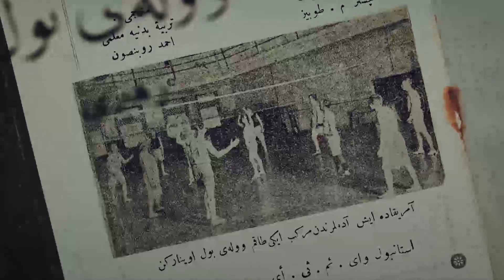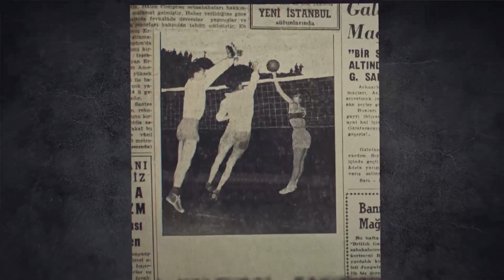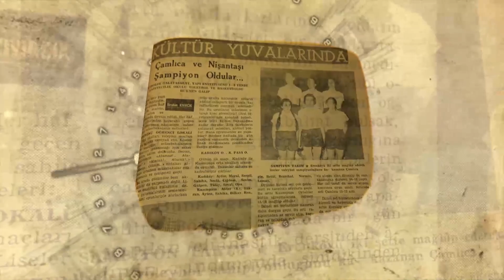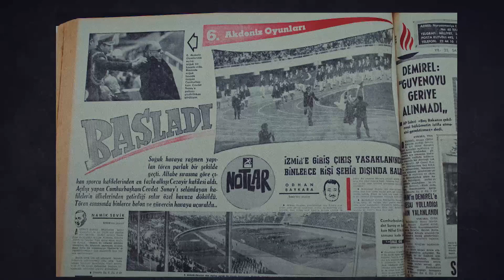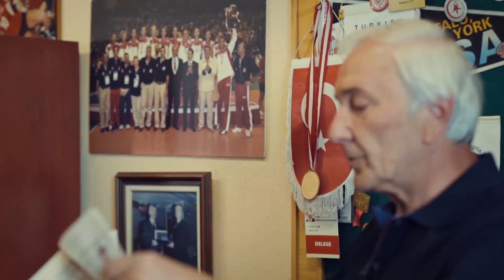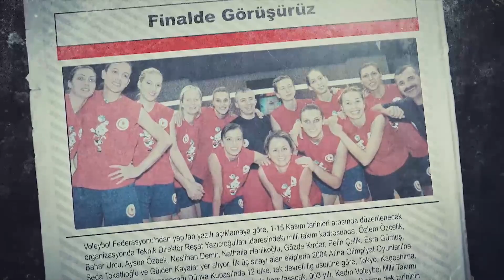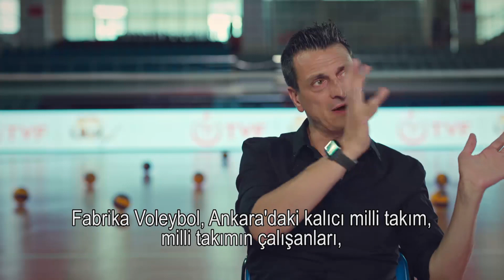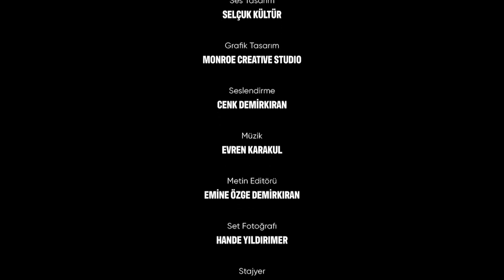“Hepimiz Aynı Takımdayız / Türk Voleybolu'nun 60 Yılı” Belgeseli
Türkiye Voleybol Federasyonu, 60 yıllık tarihi ve sürdürebilir başarılar ile geride bıraktığı 60. Kuruluş yıldönümünü, tasarlanan yeni logosu ve bestelenen marşının ardından özel bir belgesel ile taçlandırdı.

Ülkemize 60 yıldır altın değerinde başarılar ve şampiyonluklar kazandıran voleybolun tek, daim ve gerçek hamisi Türkiye Voleybol Federasyonu, Türk voleyboluna kalıcı eserler bırakmak amacıyla 60. Kuruluş yılına özel ve kıymetli bir arşiv çalışması olacak eseri kamuoyunun bilgisine sunuyor.

Türkiye Voleybol Federasyonu’nun 60. Kuruluş yıldönümü anısına hazırlanan ve voleybol ailesinin 60 yıllık yolculuğunun ele alındığı, bugüne kadar elde ettiği başarıları içeren özel görüntülerin yer aldığı “Hepimiz Aynı Takımdayız / Türk Voleybolu'nun 60 Yılı” isimli belgesel filminin ilk gösterimi, 10 Mart 2019, Pazar günü,  Vestel’in katkılarıyla Türk voleybolunun dostu TRT SPOR ekranlarında yapıldı.

Şimdi uzun versiyonu ile TVF ve TVF VoleybolTV Youtube kanalIarında.

Özgün müziklerini Evren Karakul’un bestelediği, yapımcılığını ve yönetmenliğini ise Gökçe Kaan Demirkıran’ın yaptığı Hepimiz Aynı Takımdayız / Türk Voleybolu'nun 60 Yılı belgesel filminde; Türkiye’de voleybolun gelişim hikayesinin yanı sıra Türkiye Voleybol Federasyonu’nun tüm Başkanları, spor ve iş dünyasının önemli isimleri, eski ve faal voleybolcular olmak üzere 44 birbirinden değerli isim ile yapılan söyleşiler yer alıyor.

25 saat süren görüntü çekimlerin ardından tamamlanan ve Türk voleyboluna adını altın harflerle yazdırmış isimlerin dolu hikayelerini sinematografik bir şekilde ele alan belgeselin içinde keyifli anılar kadar, hüzünlü öyküler de yer alıyor.

Yapım: FilmDeney
Hazırlayan ve Yönetmen Gökçe Kaan Demirkıran
Seslendirme Cenk Demirkıran
Kamera: Hüseyin Safa, Oğuz Koç, Okan Karadağ, İlyas Coşkunkurt
Grafik Tasarım: Monroe Creative Agency
Görsel Efekt: BlendFX London, Gökçecan Gürsoy, Ayhan Avcı
Final Mix: Baturalp Çetin
Diyalog Edit: Ümit Üngör
Ses Tasarımı: Selçuk Kültür
Renk Düzenleme: Ercan Küçük
Kurgu Operatörü: Hande Yıldırımer
Metin Yazarı: Gökçe Kaan Demirkıran
Çeviri: Tolga Mutaf
Metin Editörü: Emine Özge Demirkıran

Not: Belgeselde yayınlanan her türlü ses, görüntü, yazı içeren bilgi, ticari marka ve her tür fikri mülkiyet Türkiye Voleybol Federasyonu'na aittir. Tüm materyaller yalnızca sahipleri tarafından ve sahiplerinin izni ile kullanılmaktadır. Telif hakları kapsamındadır. Bunlar herhangi bir şekilde izinsiz kopyalanamaz, değişiklik yapılamaz, kiralanamaz, iletilemez ve yayınlanamaz.